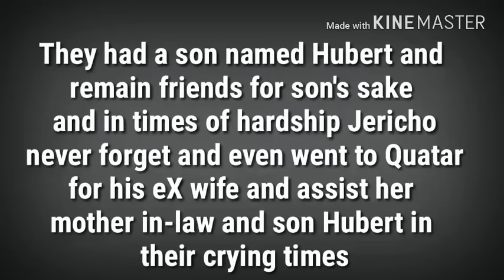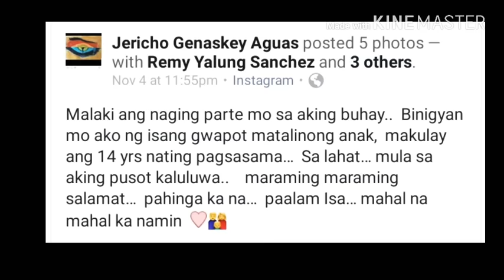DATING ASAWA NI ISABEL GRANADA SINARIWA AT INALALA ANG KABUTIHAN NG AKTRES!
Condolences to Aguas and Granada family!